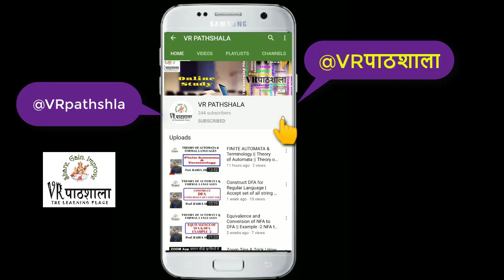Computer Basics:- Basic parts of Computer System | CPU | Monitor | Computer awareness | VRpathshala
In this video, We will learn computer parts in computer Basics and discuss on the topic "Basic parts of Computer System".
In this video, many parts cover in the visual way like as:-
CPU
Monitor
Keyboard
Mouse
UPS
Headphone
 Webcam
and other many things

If you want to learn other topic, so you can learn easily in these links:

COMPUTER PROGRAMMING THEORY VIDEOS LINKS

2. COMPUTER NUMBER SYSTEM CONVERSION Full (Binary l Decimal l Octal l Hexadecimal) in easy steps

2. Write a Program to calculate sum of first 5 natural numbers using loop in C

3. Write a Program to calculate sum of first N natural numbers using loop in C | Arithmetic Progression

2. Equivalence and Conversion of NFA to DFA || Example -2 NFA to DFA || TOC || TAFL || VRpathshala

If you have any query related to this topic or other topic , then you have two option---
1. Comment on comment box of this video

Procedure:
2.

Hope you enjoy with our youtube channel or Facebook page. Don't forget to Like, Comments, share this channel with your friends and Subscribe this youtube channel "VRPathshala" Don't forget to Like, Comments, share this facebook page or account "VRPathshala" with your friends .